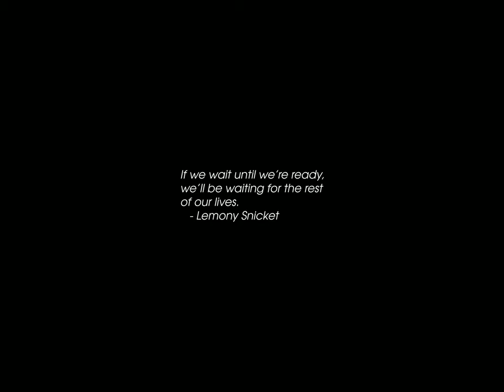Sunrise Time-lapse: Friday, February 02, 2024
On this day:
   Adolf Hitler dissolves the German Parliament, 1933
   Candlemas
   Graham Nash is born in Lancashire, England, 1942
   Lou Harrison dies in Lafayette, Indiana, en route to a festival
   of his music at Ohio State University, 2003
   Giovanni Pierluigi da Palestrina dies near Rome, 1594
   World Wetlands Day
   Groundhog Day

Today's random fortune, quote, or snark:
I have accepted Provolone into my life!